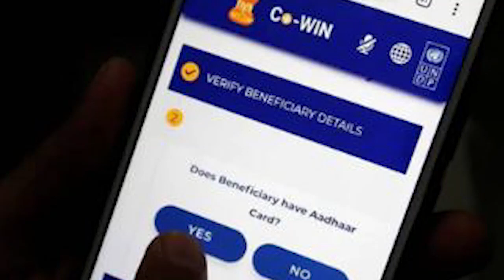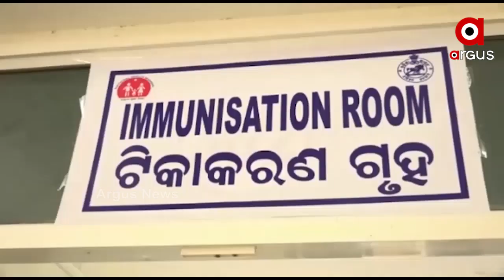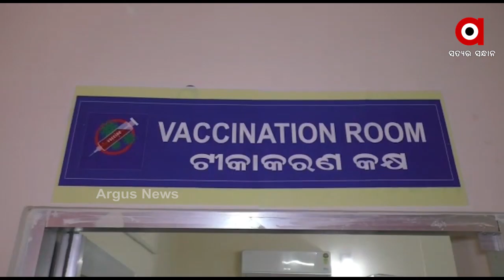କେମିତି କରିବେ ଭ୍ୟାକସିନ ରେଜିଷ୍ଟ୍ରେସନ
ଭାରତରେ ଚାଲିଛି ବିଶ୍ୱର ସର୍ବବୃହତ କୋରୋନା ଟିକାକରଣ । ଯାହାକୁ ନେଇ ସମସ୍ତଙ୍କ ମଧ୍ୟରେ ଟିକା ନେବାକୁ ନେଇ ବଢୁଛି ଆଶା ଓ ଉତ୍କଣ୍ଠା। ସେହିପରି ମାର୍ଚ୍ଚ ପହିଲାରୁ ବୟସ୍କଙ୍କୁ ମିଳିବ କୋରୋନା ଟିକା ଯାହାକୁ ନେଇ ପ୍ରସ୍ତୁତ ହୋଇଛି 10 ହଜାର ସ୍ୱାସ୍ଥ୍ୟକେନ୍ଦ୍ର । ତେବେ ଆପଣ ଜାଣିଛନ୍ତି କି କେମିତି କରିବେ କୋରୋନା ଟିକା ପାଇଁ ପଞ୍ଜିକରଣ.